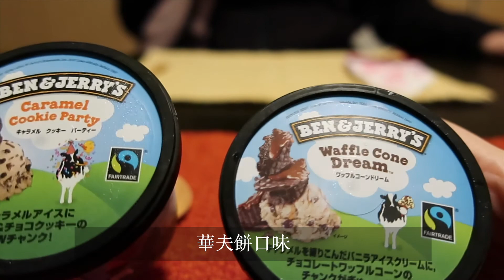SHU'S X'mas vlog/ 簡單的聖誕節應景餐🥂/聖誕節快樂🎄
以前從不過聖誕節，更沒做過聖誕節晚餐，但是日本的聖誕節氣氛很濃厚，各種聖誕節蛋糕，超市也從幾天前開始賣烤雞材料，這幾天因為先生的各種明暗示（想吃烤雞腿🍗），所以我決定挑戰做做看，沒想到蠻成功的，雖然忙了一個下午，但是挺有成就感的，生活中偶爾有點情趣，也蠻開心的嘛！

[BGM]:
The Twelve Days Of Christmas
Christmas Lights
Jolly Old Saint Nick